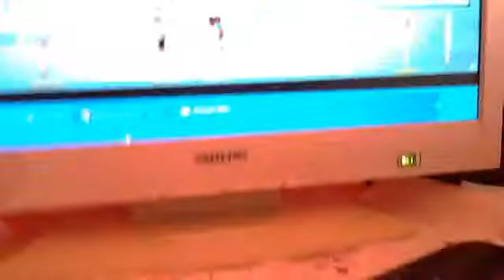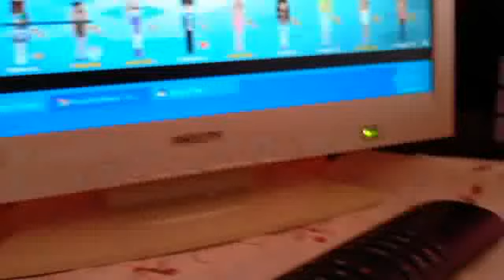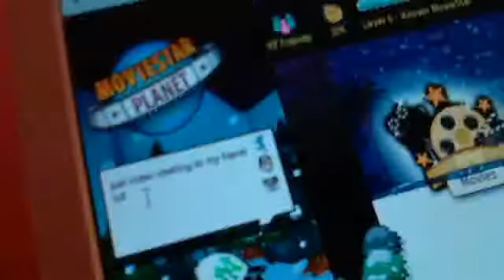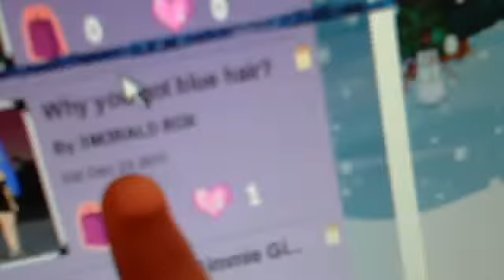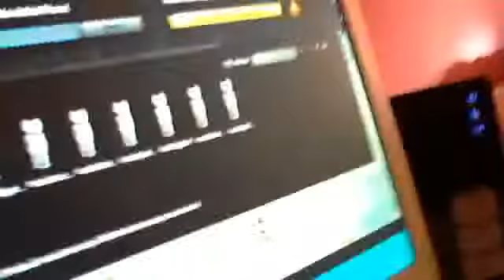tori _vega life on msp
sedricka100's Webcam Video from 22 January 2012 05:34 (PST)